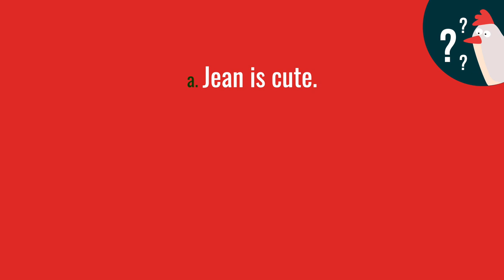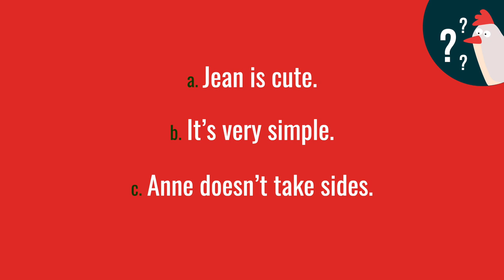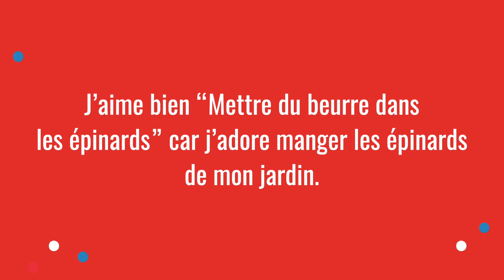Expressions with Cabbage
LEARN MORE REAL, EVERYDAY FRENCH - FOR FREE!
My “Double Your Frenchness” Crash Course has helped thousands of French learners just like you DOUBLE their knowledge of Everyday French in 10 days.

It’s completely FREE and the 10 lessons are delivered right to your inbox.

In this free French lesson, we'll discover five funny French expressions - all using the word "chou", which is the French word for cabbage. Learn how to say that something is 'dead easy', or to tell someone you're 'drawing a blank'.

These common French expressions will help you speak more colloquial French, so that you sound like a more confident and experienced French speaker in French conversations. Plus, you can use them to really impress your friends!

Find the free EXTENDED LESSON and ask me questions about this French lesson on the Comme une Française blog. It includes a full written lesson, with all the French expressions, more specific vocabulary you can use, and extra resources.

=== ABOUT GÉRALDINE ===

Bonjour ! I’m Géraldine Lepère, the founder of Comme une Française (= “Like a French woman”) and your new French best friend. :)

Each Tuesday, I share a fun, fresh and bite-sized lesson on French language and French culture–from how to avoid embarrassing mistakes to must-know pop-cultural references!

Since 2012, with more than 7 million views from students in more than 56 countries, I’ve been helping people just like you gain the confidence to really talk in French. I help you go way beyond your “textbook” French from high school, and learn to speak real, practical everyday French.